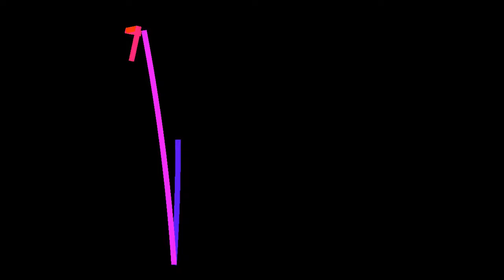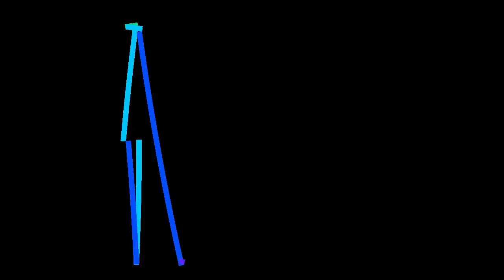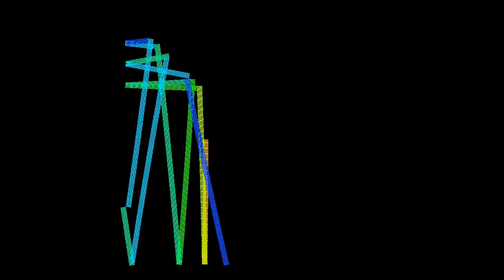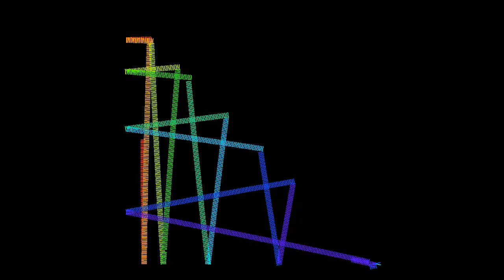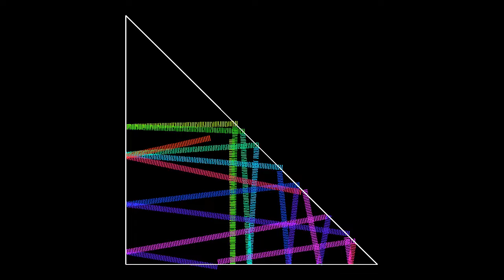Mystery billiard 5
This is episode 5 of our mystery billiard game. The simulation shows the evolution of 5,000 particles in a billiard that is not visible. The aim of the game is to guess the shape of the billiard, which becomes easier as the simulation goes on. The shape of the billiard is revealed at the end of the simulation. Have fun!

Edit: the answer is given at the end of the description.

Answer: this is an isoceles right triangle, with angles measuring 90°, 45° and 45°. Since all angles divide 180°, the particle front is not cut into pieces when hitting a corner.